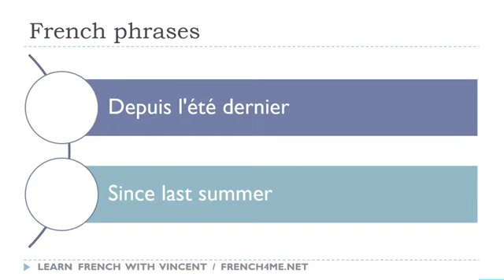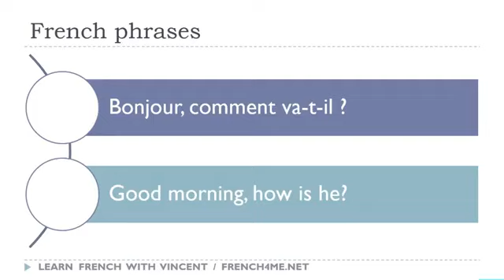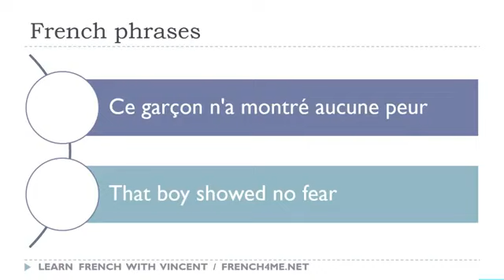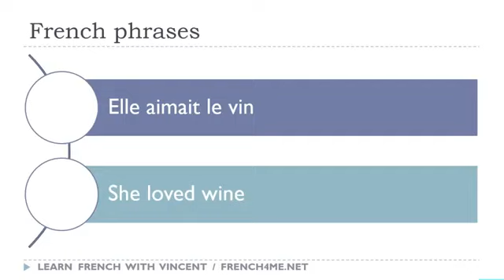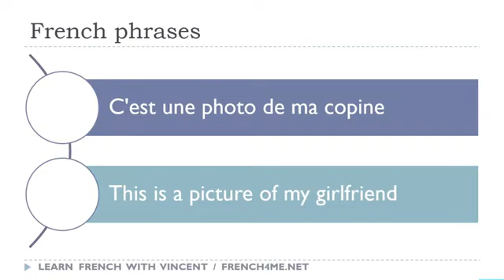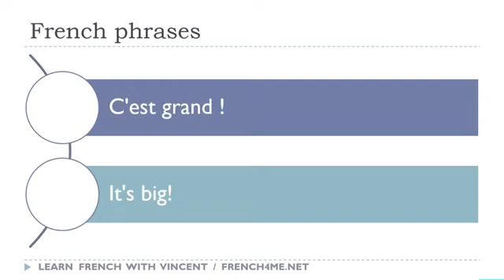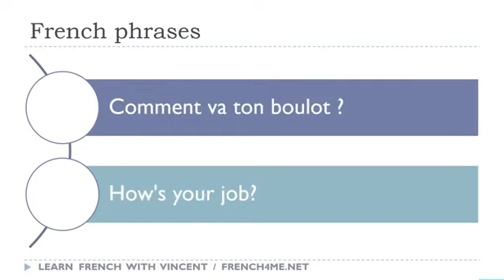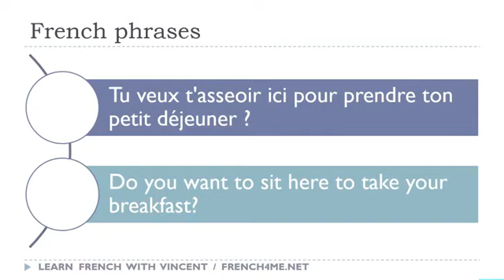160 # تعلم العبارات الفرنسية كل يوم